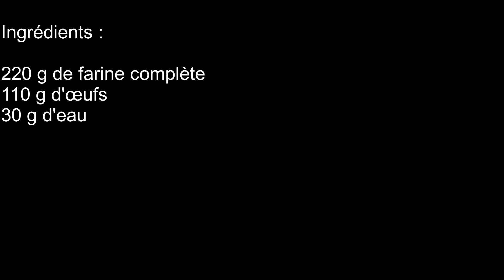Spaghettis réalisés avec un Jazz Max à base de farine complète moulue maison.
Ingrédients :

220 g de farine complète
110 g d'œufs
30 g d'eau

Préparation :

Mettre la farine dans un bol, ajouter les œufs et mélanger.  Lorsque le mélange n'est plus collant pétrir à la main.  Ajouter l'eau en fonction de la farine.  Ici, pour avoir une pâte lisse et souple, j'ai dû ajouter 30 g d'eau.  Former une boule, la mettre dans un tupperware au frigo pour une heure minimum, mais une nuit, c'est mieux.  Former un rouleau de la taille de l'orifice d'entrée de votre extrudeuse.  Ici, j'utilise un extracteur de jus Jazz Max qui possède l'option filière à pâtes.  Passer une partie du rouleau dans la farine et l'introduire.  Fariner les spaghettis à la sortie pour ne pas qu'ils se collent.